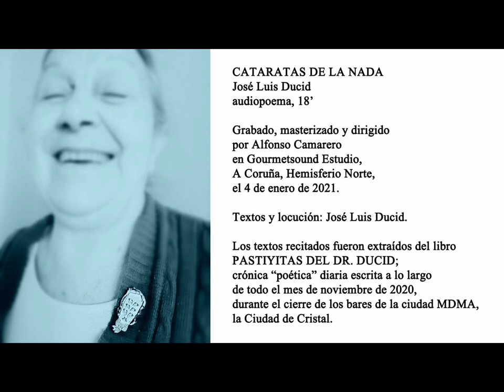J. L. Ducid | audiopoema, 18' | CATARATAS DE LA NADA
00:00  Cataratas de la Nada_1era parte
04:00  Sommelier
05:24  Cataratas de la Nada_2da parte
10:47  Fellinescos [a Julia Natalia Ducid]
11:34  Cataratas de la Nada_3era parte